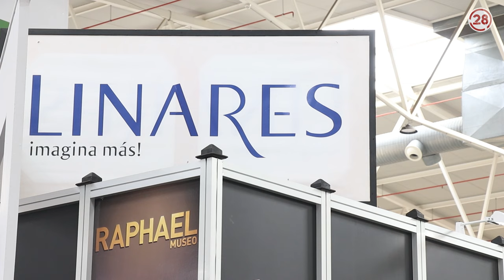20241004 Linares28 Tierra Adentro Enrique Mendoza